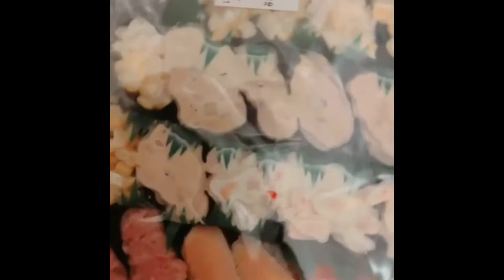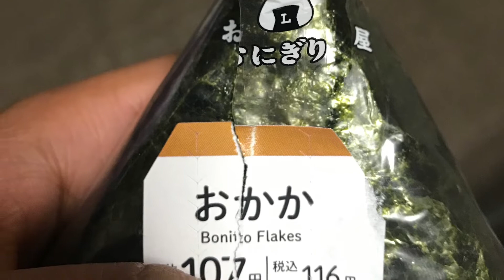Japanese dishes and desserts#japanesedishes#Samreenvlogwithcreation